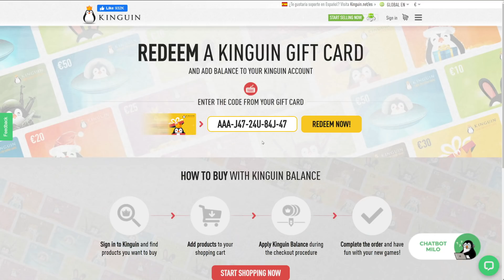¡Jugando al Bingo en Minecraft! | Con Farfa, Cris y mas!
Seguimos entrenando para el Torneo Dedsafio Bingo 😈

Gracias por vuestro apoyo, vuestros comentarios y vuestros mensajes, os amo !